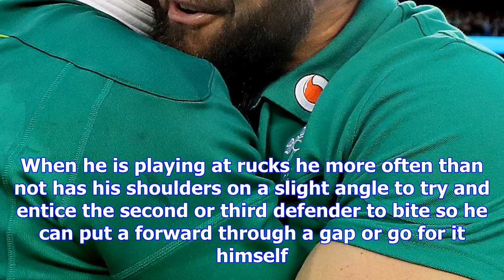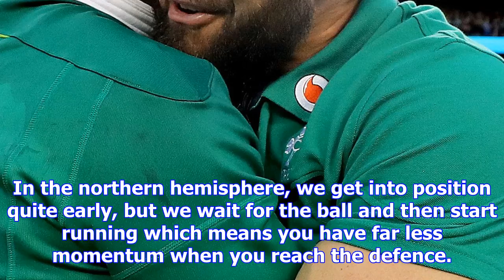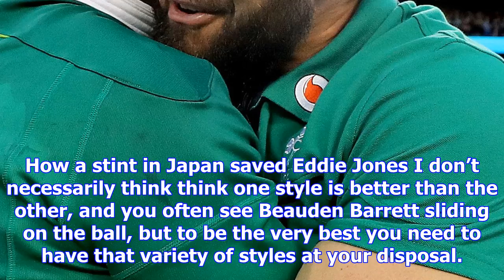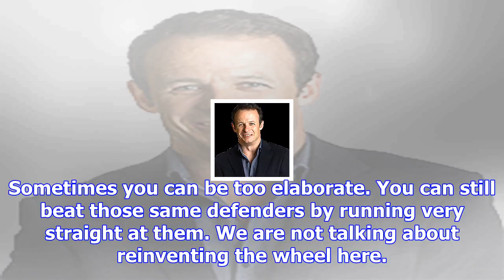England must emulate the all blacks and adjust running lines if they are to beat them next year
Jonny May runs towards the try line during last week's defeat of Australia at Twickenham Credit: GET...